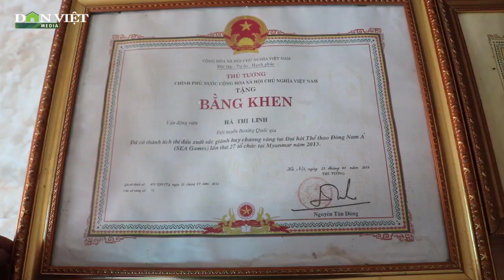Mẹ võ sĩ Hà Thị Linh: "Xúc động khi biết tin con gái giành HCV SEA Games 32" | Báo điện tử Dân Việt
Báo điện tử Dân Việt | Tham dự SEA Games 32, Hà Thị Linh đã xuất sắc thắng đối thủ người Philippines ở chung kết boxing nội dung 63kg nữ để giành HCV. Nhưng để có được thành tích đó cô gái dân tộc Tày quê ở tỉnh Lào Cai đã phải vượt biết bao gian nan.